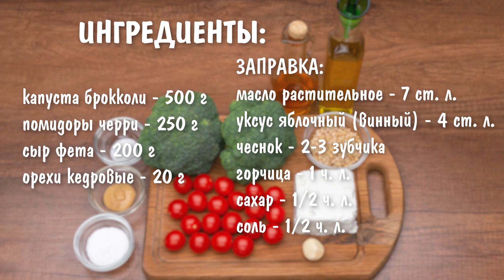Салат МИЛЕНА на Праздничный стол. Для тех кто предпочитает салаты Без майонеза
Вкусный и необычный салат МИЛЕНА на праздничный стол.
Такой рецепт салата понравится тем, кто предпочитает легкие салаты без майонеза. Готовится он очень просто, а на праздничном столе выглядит ярко и аппетитно.

Понравилось видео?

ИНГРЕДИЕНТЫ:
капуста брокколи - 500 г
помидоры черри - 250 г
сыр фета - 200 г
орехи кедровые - 20 г

Заправка:
масло растительное - 7 ст. л.
уксус яблочный или винный - 4 ст. л.

★ Возвращайте до 18% с покупок на Алиэкспресс и других интернет магазинов